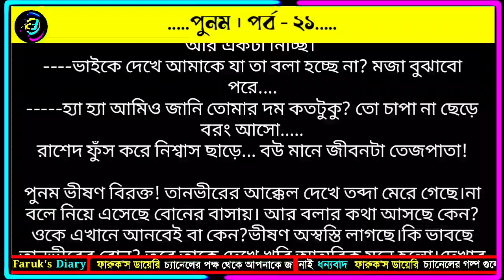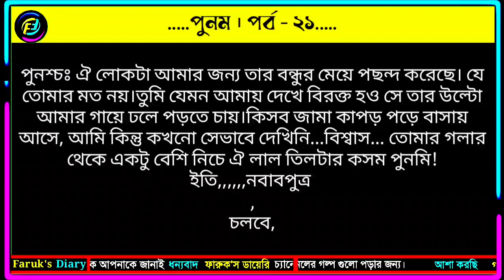পুনম | পর্ব - ২১ | আয়েশা সিদ্দিকা | Valobasar Golpo | ভালোবাসার রোমান্টিক গল্প | Faruks Diary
valobasar golpo. valobasar golpo. romantic valobasar golpo. natok valobasar golpo, sad valobasar golpo,